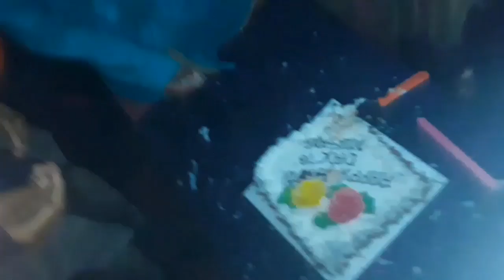My cute sister ar birthday te khub enjoy korlam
Love you my cute sister